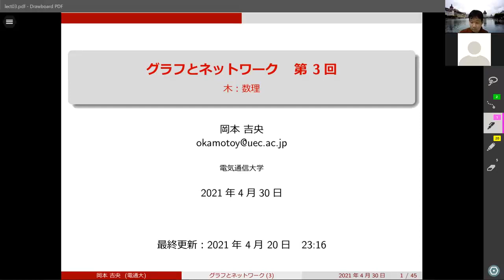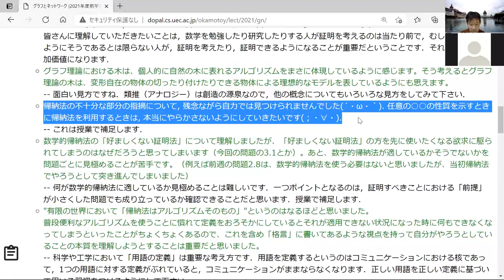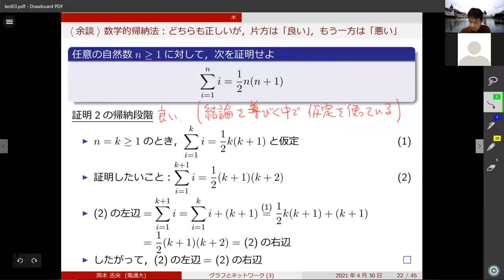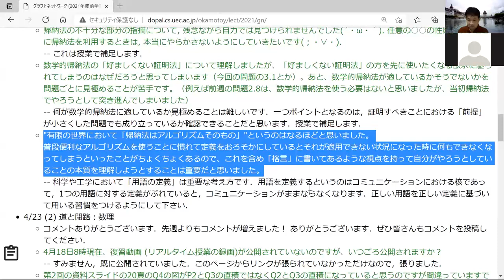復習動画：グラフとネットワーク (第3回) 木：数理 2021年4月30日